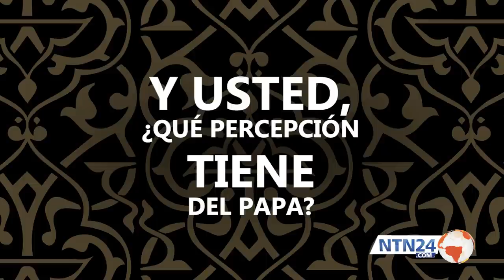¿Qué percepción tienen los latinoamericanos del papa Francisco?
Una medición realizada por la encuestadora Latinobarómetro arrojó que el papa Francisco tiene una aprobación de 6.3 en una escala del 0 al 10 en la región. Chile, país que fue visitado por el sumo pontífice, fue el que peor lo calificó con 5.3. Perú, que también recibe al papa, le dio un 6.9.